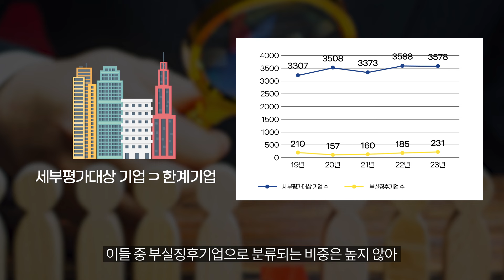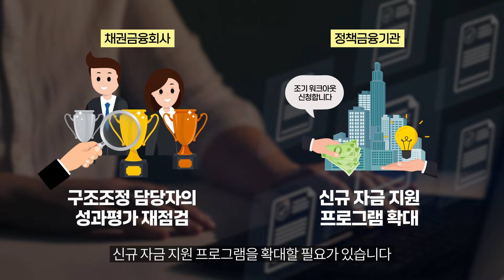[금융브리프 논단] 성공적인 기업구조조정, 선제적 워크아웃이 해답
구정한 선임연구위원